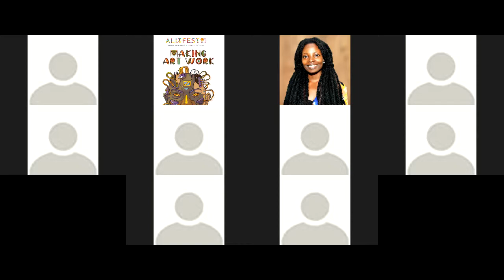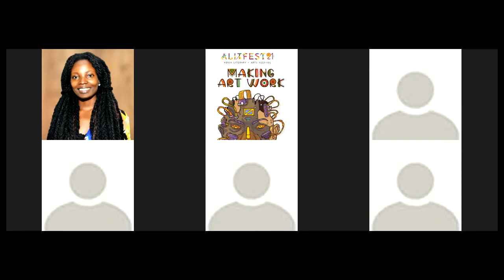ALSBookJam - Setting and keeping writing goals in 2022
The theme for the January 2022 edition of the Abuja Literary Society Book Jam was "Setting and keeping writing goals in 2022". The discussion featured Alithnayn and TJ Benson. The session was held on 28 January 2022 and was moderated by Teniola Tayo.